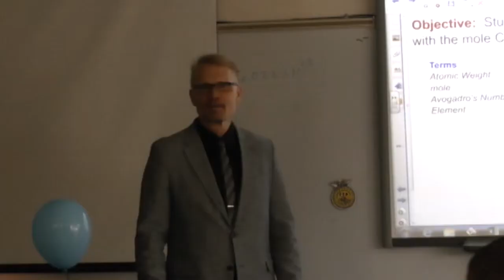3-7-2016 Bleed Green News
Churchill County High School - Bleed Green News
Mr. Johnson